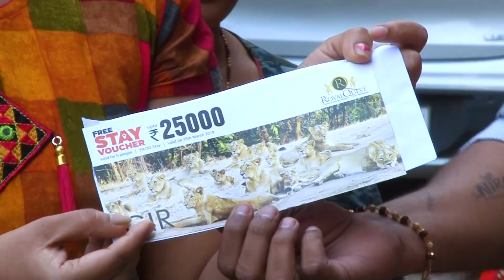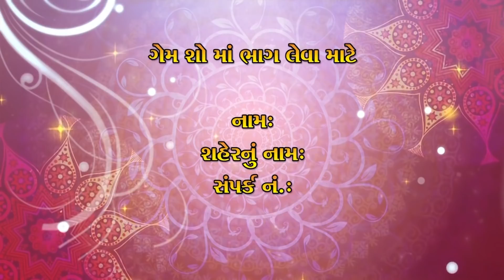Game show | JACKPOTT PRESENTS ElitePADOSHI EPISODE 04 | MONIKABEN AND DEEPTIBEN vache ni dhammal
JACKPOTT PRESENTS Elite PADOSHI
| MONIKA BEN ane emna PADOSHI DEEPTIBEN vache  ni dhammal

*Elite Gujarati Grav thi Gujarati